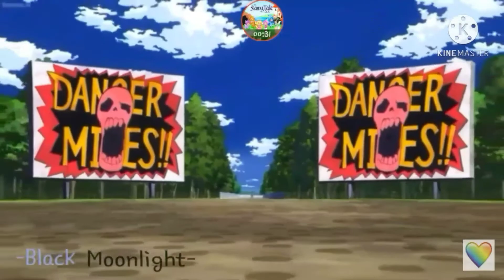Stressed Out / Mha Amv